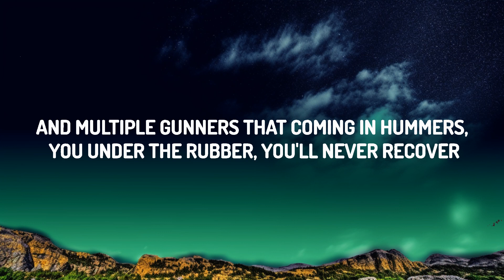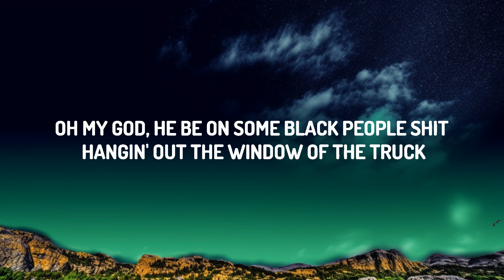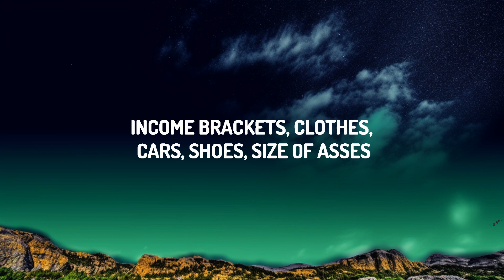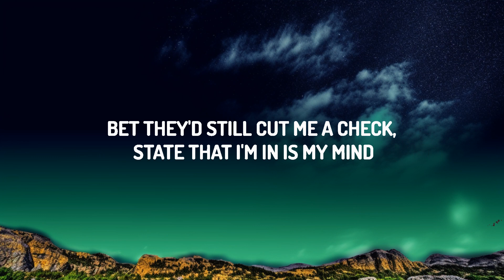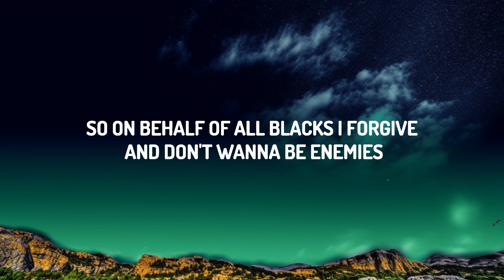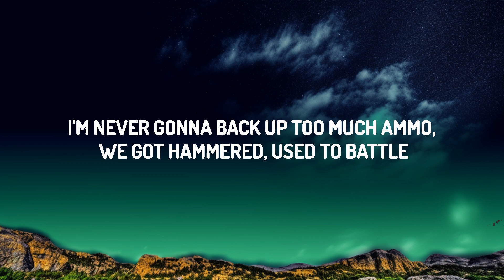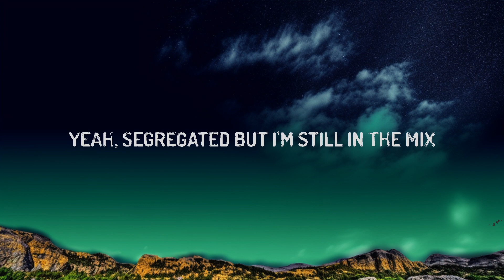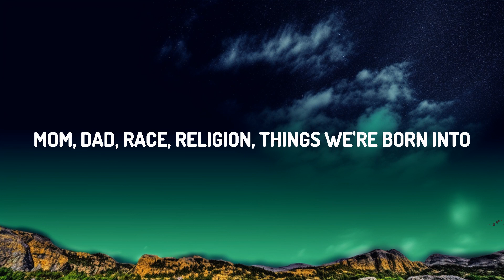Tom MacDonald, Dax ,Adam Calhoun - Black & White (Lyrics) | The World Of Music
Tom MacDonald , Dax , Adam Calhoun - Black & White

(Lyrics)
[Verse 1: Tom MacDonald]
Hop in the truck, ten of my buddies are already drunk
We don't go nowhere that doesn't have liquor and cigarettes
Riding mechanical bulls in the club
We like to hunt, leave with a gun, come back tomorrow, we covered in blood
With a bucket of guts, we all tougher than fuck
And we popping the clutch, we ain't stuck in the mud
I'm the white boy with the baseball bat, bunch of face tattoos and a NASCAR hat
In the backyard like a scrap yard, got a glass jar full of tobacco that's blacker than asphalt
Rolling with hundreds of crackers who acting like animals, they cannot handle their alcohol
We the white boys from the back woods in the bad hoods
And the trailer park trash that pack guns
When I was younger they'd tell me to struggle and hustle
Like two hundred bikers and they were my brothers
We coming for blood and you running for cover, addicted to drugs, in the gutter
Been drunker than anyone leaving the club, we go dumber than thugs we
Kill 'em in a minute, don't care who's fighting, you don't wanna trip on the kids of Vikings
Camo and mullets and cowboy hats out in public
Got ammo stashed at my cousins and cashing addicts in cupboards
They all dissin', we don't listen, can't hear it no more
We gone fishin', they gone missin', I told y'all before

Tom MacDonald
[Chorus: Tom MacDonald]
I be on some white people shit
Hangin' out the window of a truck
Yellin' "I don't give a fuck"
White people shit
Every time they see me pulling up
They be like "Oh my God
He be on some white people shit"

[Verse 2: Adam Calhoun]
Jumpin' out the plane, no parachute so I'ma get there sooner
I ain't learned shit from school, always ditched, Ferris Bueller
Screw your little truck, my square body over there is cooler
Every white boy riding with me over there shooters
I'm the white boy with the Mossberg pump, sit shotgun when I pop the truck
They know I been a monster off the jump, I'm off my rocker, lots of guns

White people shit
Every time they see me pullin' up

[Verse 3: Dax]
Yeah, segregated but I'm still in the mix
I've been fuckin' with Tommy before he got canceled for speaking the truth about the world and exposing it for what it actually is
I see race as an issue, I'm runnin' it back to the government to tell 'em
This is a democratic liberated conservative patriarchy dipped-in-action affir